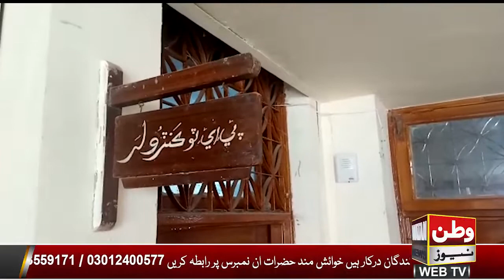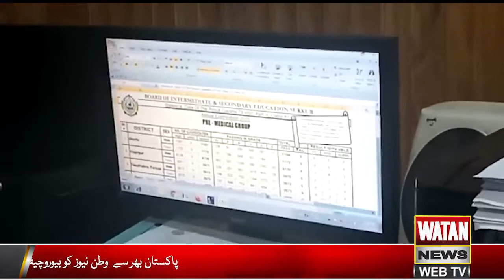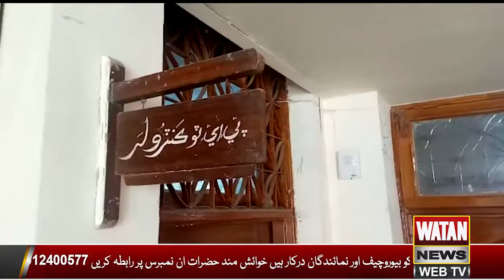sukkur board matric result 2020 Report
Watan News Web Tv
Watan Media Official is an Official News Channel which covers all the latest news updates and breaking news Sports News Fitnes News Showbiz News And Othres of All Our World. We are the fastest, credible and authentic source of News from Pakistan. No one matches us when it is about quality and not the quantity of information. We bring Up to date news from all the corners of Watan News TV in all the languages.

find current news, breaking news, News Headlines, Viral News, Video News, Trending News, Sports News, Showbiz News and much more.